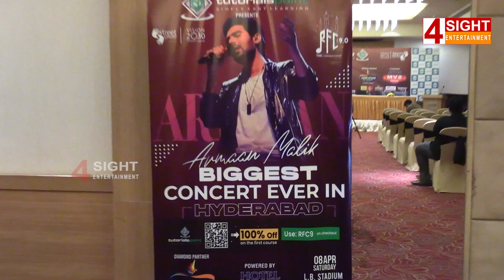Armaan Malik Concert in Hyderabad 2023 Organized by Street Cause || 4SightEntertainment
4Sight Entertainment Cine Talkies Channel will give you complete information about latest released movies, latest trailers, latest movie updates, celebrity news, latest teasers, latest songs.